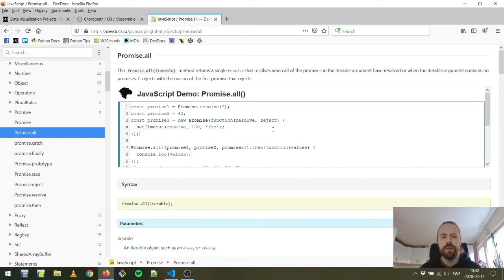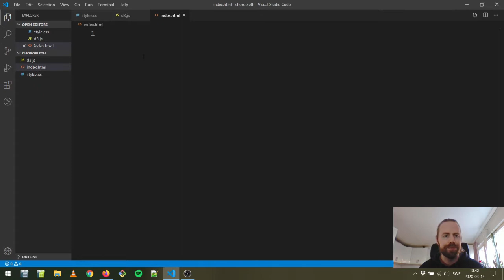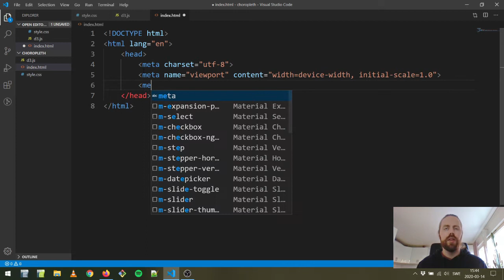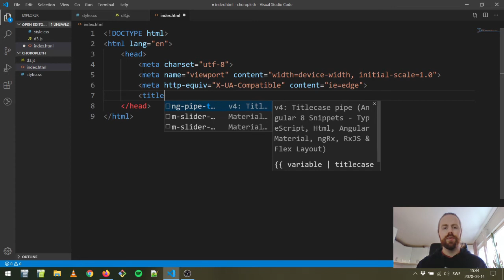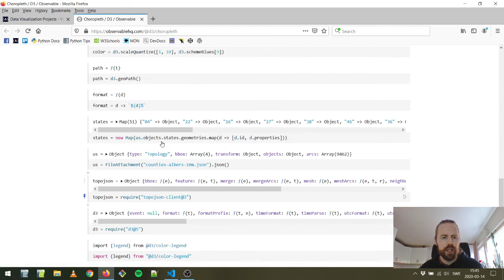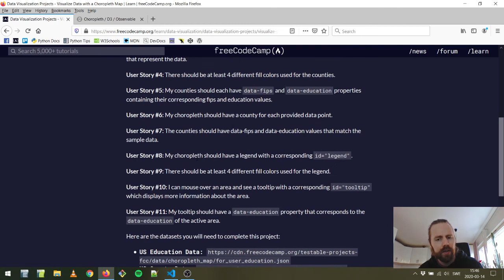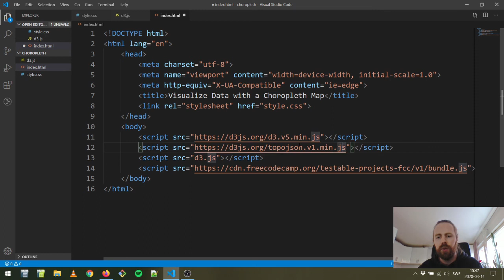Choropleth Map, del 1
I den här videon tittar vi på projektet "Choropleth Map" i sektionen "Data Visualization with D3" på FreeCodeCamp. Genom att använda två olika dataset ska vi få en karta att ritas ut på skärmen och varje liten del av den kartan ska ha en egen liten snutt data som kommer från det andra datasetet. Videon är uppdelad i fyra delar, så här:

Del 1 - introduktion till projektet, genomgång av vad en choropleth map är och skapande av html-filen
Del 2 - css, importering av dataseten och förberelse av lite variabler
Del 3 - uppsättning av svg-delarna i projekten och fixa till datapunkter, tillägg av titel och beskrivning
Del 4 - tillägg av legend och genomgång av lite UX-tänk runt färgskalor i projektet, samt genomkörning av testsuite